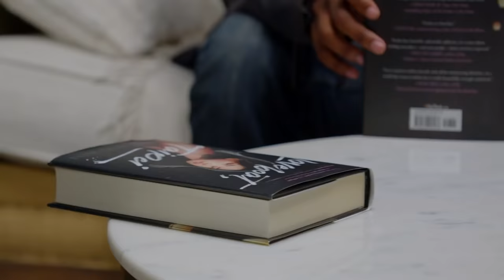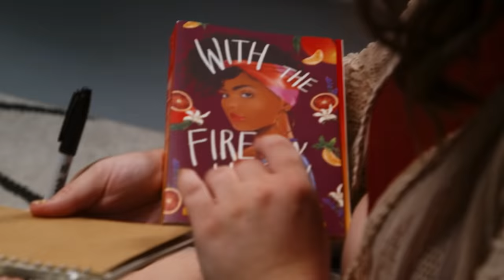The Group Gets Wanderlust With Loveboat, Taipei ✈️ Book Club Problems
Welcome to Book Club Problems! This reality TV parody series follows four book lovers who answered a casting call for a documented monthly book club… but are they all here for the right reasons? 🤔 This season, we reveal each reader’s intentions while they read, discuss, and debate some of our favorite YA stories!

In episode 7 of Book Club Problems, the group discusses where they would like to go on vacation. Marcus reads some of his creative writing to the group.